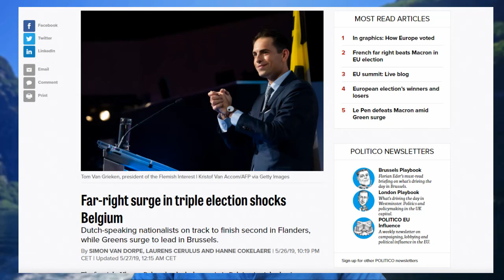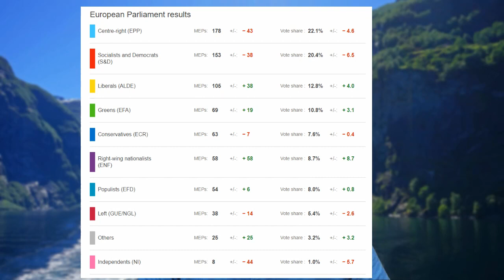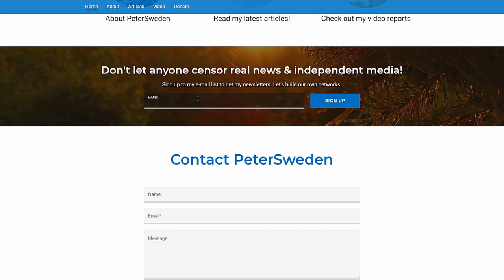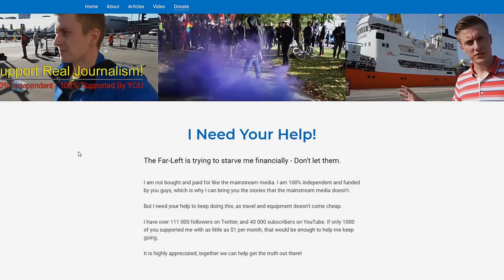EU Elections | The Right Rising...